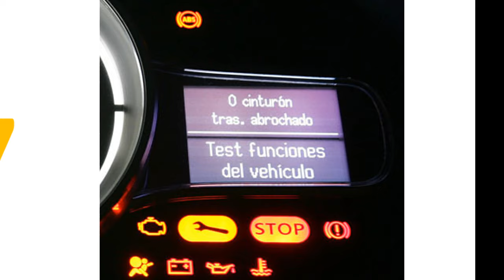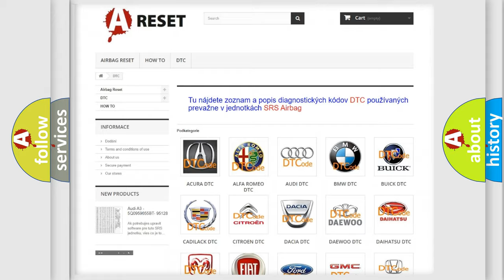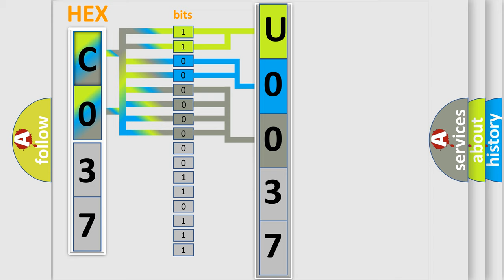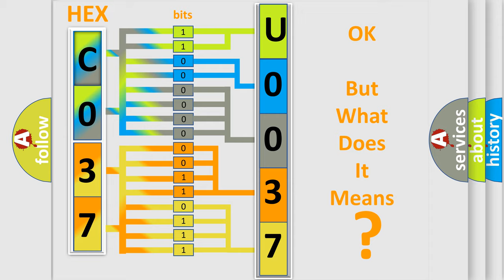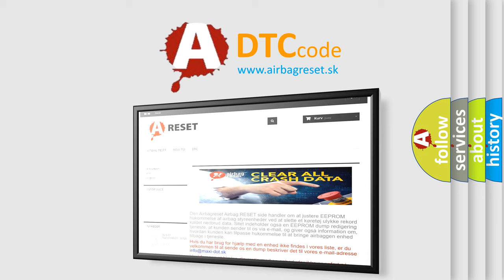DTC Honda U0037-98 Short Explanation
Contents:
0:21 Basic DTC analysis according to OBD2 protocol standard.
1:48 Insight into programming
2:58 A diagnostically understandable description of the Diagnostic Trouble Code
3:05 Basic error definition

Make:
Honda
Code:
U0037 98
Definition:
Vacuum Sensor for Absorber &amp; Catalyst Performance
Description:
Key on,engine stopped,ECT sensor more than 32 degrees F,VSV for HC Absorber "off",and the PCM detected the PIM input was less than 1.20v;or engine running at over 1000 rpm,VSV for the HC Absorber "on",ECT sensor more than 32 degrees F,and the PCM
Cause:
Vacuum sensor line (vacuum line) is damaged or disconnectedVacuum sensor is damaged or has failedPCM has failed
Failure Type: